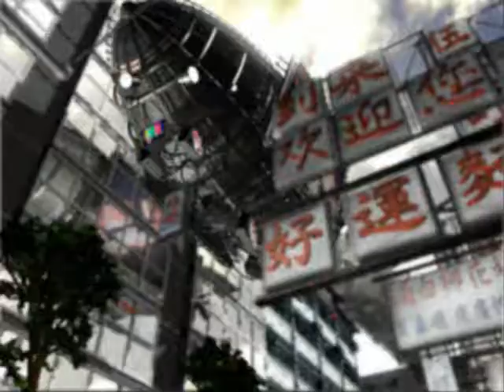Epic "Ehrgeiz: God Bless This Ring" Cinematic Story Trailer (PS1 1999)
Ehrgeiz, fully titled Ehrgeiz: God Bless The Ring, is a 3D fighting video game developed by DreamFactory and published by Namco in 1998 for the arcade platform. It was first ported to the PlayStation and published by Square Co. in 1998, then to Japan's PlayStation Network by Square Enix in 2008.

Perhaps the most noteworthy feature of the game is the inclusion of characters from Final Fantasy VII. Cloud Strife and Tifa Lockhart are playable in the arcade and the PlayStation versions; in addition, Sephiroth, Yuffie Kisaragi, Vincent Valentine, Red XIII, and Zack Fair were added to the PlayStation version's roster.

Battle system

Ehrgeiz differs from most 3D fighting games by drawing heavily from the concepts of wrestling games and Dream Factory's own Tobal series, which allows for full 360-degree movement and does not require fighters to be facing one another at all times. This restricts the camera to a more or less fixed position, zooming in and out with the action, but not tracking around the arena as would be common in most other 2D and 3D fighting games. The fast-paced fighting allows for characters to move freely in a 3-dimensional stage which is filled with many interactive objects and changes in elevation, allowing characters to leap on top of crates or use them as weapons, for example.
Quest Mode

The PlayStation version includes a Quest Mode, similar to Tobal No. 1 and Tobal 2, titled Brand New Quest: The Forsaken Dungeon. Players fight through an extensive dungeon crawl, much like the Blizzard title Diablo, and can equip different weapons and items. There are also several smaller minigames, such as a race mode, where players run laps around a course while engaging in combat to slow down their opponent, and a board game similar to Reversi.

Quest Mode is a hack and slash action RPG mode of gameplay in Ehrgeiz. It begins in a dungeon in a parallel universe, and later moves to a nearby inn. The player can explore the town and enter the dungeon, which contains randomly generated maps. Somewhere on each floor of the dungeon will be a stairway to the next level downward in the dungeon. Since the main characters are archaeologists, the goal revolves around going as deep in the dungeon as possible in the hopes of finding great artifacts. Two characters are available for this mode: Clair Andrews and Koji Masuda. The player can switch between the two by visiting the inn. If one character dies in the dungeon, the other can "resurrect" him/her by finding the corpse.

The character development system revolves mainly around a five-point chart representing which statistics will be increased in the character upon raising his/her level. Consuming Protein, Vitamins, Minerals, Carbohydrates, or Lipids will in turn increase Attack, Magic, Dexterity, Speed, or Defense, respectively. The diagram points and stretches towards each of these points. As one point is focused on, the diagram will contract on the other points of the diagram. Thus, increasing how much one stat will raise will lower how much the other stats will raise.

A major facet of the Quest Mode is hunger management. Each monster can drop a food item which will fill the hunger bar slightly, and supply the player with one of the previously mentioned nutrients. Eating while the hunger bar is full will increase the maximum size of their stomach (though the actual size of the bar on the screen remains the same, the number of units represented is greater). This effect also applies when drinking health potions while the HP meter is full.

There are several recipe books hidden throughout the Quest portion of the game's dungeon. Wine trading is available after getting the second recipe book and talking to a man in a restaurant in the town. The player can buy and trade wine here much like a stock market, where the value of the wine will go up and down periodically. Players can then trade back the wine either to earn or lose profit.
Characters

Ehrgeiz was developed by DreamFactory, who previously developed the Tobal series of fighting games for Square. The game was directed and designed by Virtua Fighter and Tekken designer Seiichi Ishii. The game's characters, both the original ones and those from Final Fantasy VII, were designed by Tetsuya Nomura. Ehrgeiz was released in arcades in 1998 as a joint venture between Square and Namco.[3] After the game's US release on the PlayStation, Square Electronic Arts sponsored the "Ehrgeiz Championship Tour," a series of contests in which players competed against one another playing the game. The contests were held at Electronics Boutique and Babbages stores across America, beginning on July 10, 1999 in New York.[4] In 2000, Ehrgeiz was re-released as part of the Square Millennium Collection in Japan. It included a collectable digital clock and character diorama.